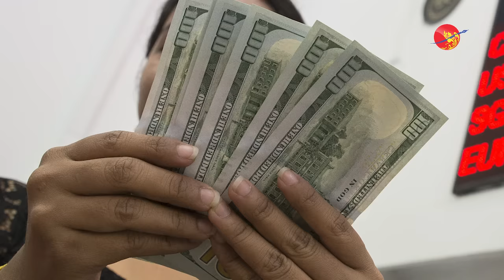ကုန်သည်တွေကိုဖမ်းတော့ ကုန်စျေးနှုန်းက ကျဆင်းသွားမှာလား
ကုန်သည်တွေကိုဖမ်းတော့ ကုန်စျေးနှုန်းက ကျဆင်းသွားမှာလား(ရုပ်/သံ)

ဧရာ၀တီ၊ စက်တင်ဘာ ၄၊ ၂၀၂၃

မြန်မာနိုင်ငံမှာ ကုန်စျေးနှုန်းကြီးမြင့်မှုကို အကြောင်းပြုပြီး စစ်တပ်က စီးပွားရေးသမားတွေကို ပစ်မှတ်ထား
ဖမ်းဆီးအရေးယူလာမှုအပေါ် စီးပွားရေးသမားတွေ၊ လုပ်ငန်းရှင်တွေနဲ့ ကုန်သည်အသိုင်းအဝိုင်းက ထိတ်လန့်စိုးရိမ်နေကြပြီး တချို့မှာ ရှောင်တိမ်းမှုတွေ ပြုလုပ်နေတယ်လို့ စီးပွားရေးအသိုင်းအဝိုင်းက ကြားသိရပါတယ်။

အာဏာသိမ်းစစ်တပ်ဟာ ကုန်စျေးနှုန်းတက်လာတိုင်း ကုန်သည်တွေကို အပြစ်ဖို့ဖိအားပေးတာတွေ၊ ဖမ်းဆီးမှုတွေလုပ်တာဟာ အနာနဲ့ဆေး လွဲနေတဲ့ ဆောင်ရွက်ချက်လို့ စီးပွားရေးလုပ်ငန်းရှင်အသိုင်းအဝိုင်းက ဝေဖန်နေကြပါတယ်။

လုပ်ငန်းရှင်တွေကို စစ်ကောင်စီက ဖမ်းဆီးစစ်ဆေးနေတာနဲ့ ပတ်သက်ပြီး စီးပွားရေးလုပ်ငန်းရှင်တွေကို ဧရာ၀တီက ဆက်သွယ်မေးမြန်းရာမှာတော့ ဖမ်းဆီးစစ်ဆေးမှုတွေ ပြုလုပ်နေတယ်ဆိုတာကို အတည်ပြုပြောဆိုပေမယ့် အကြောင်းအရင်း အသေးစိတ်ကို ပြောပြဖို့ ငြင်းဆန်ခဲ့ကြပြီး သူတို့ကိုယ်တိုင်လည်း စိုးရိမ်ထိတ်လန့်မှုတွေ ရှိနေပါတယ်။